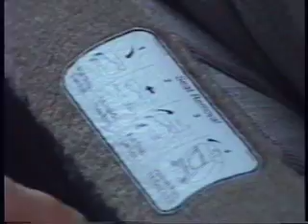How to remove your minivan seat with andy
So tony's van seats were supposed to be easy to remove, we decided to show you just how easy it really was. Circa 1999. Orange City florida.